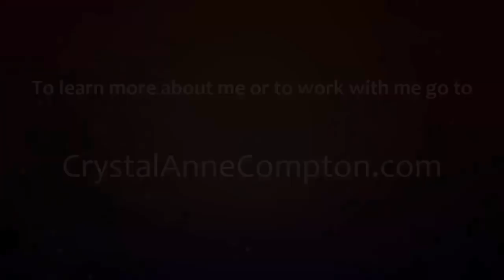Your Magical Imagination: How To Create The Life You Want (Neville Goddard Teaching)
In this video I read one of my ALL TIME FAVORITE AUTHORS, Neville Goddard, from his book Resurrection. I also teach in and among the passages and I have to say, Spirit came THROUGH! Please watch and share this powerful information.